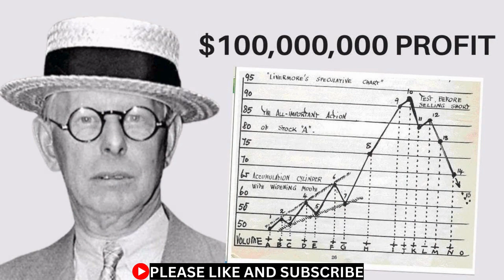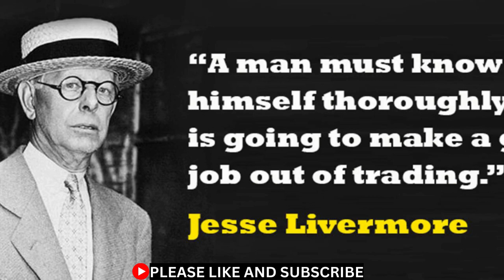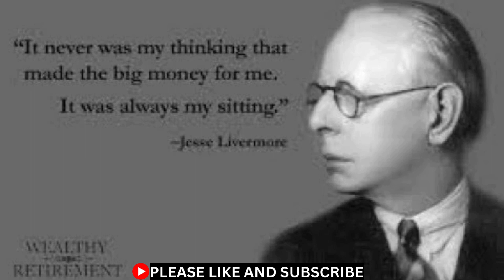Unraveling the Legendary Trader: Jesse Livermore 📈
In this video, we delve into the captivating life and trading strategies of Jesse Livermore, one of the most renowned traders in Wall Street history. From his early days as a "boy plunger" to his meteoric rise and eventual tragic downfall, Livermore's story is as fascinating as it is instructive for traders and investors alike. Join us as we uncover the timeless wisdom and insights gleaned from Livermore's experiences in the stock market. Whether you're a seasoned trader or just starting out, there's much to learn from the legendary Jesse Livermore. Don't miss out on this journey through the life and legacy of a true trading icon!